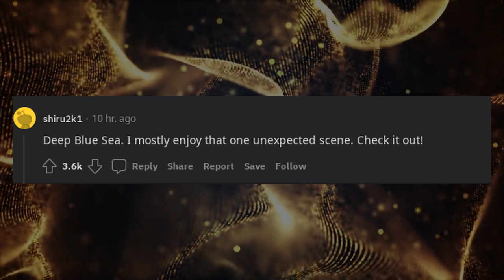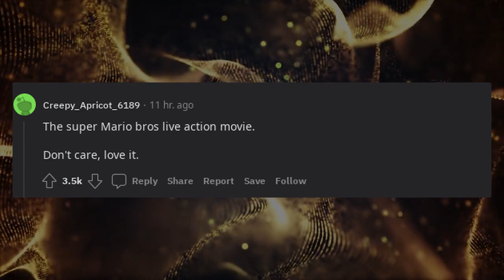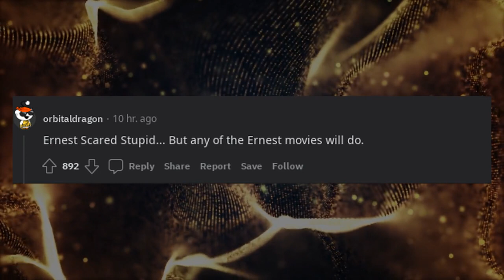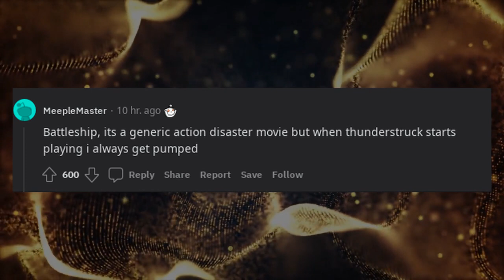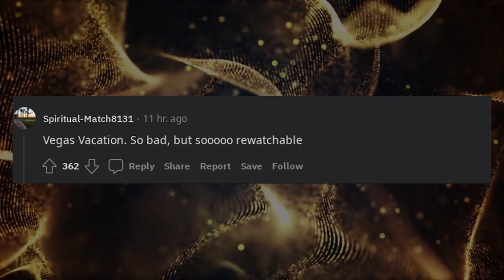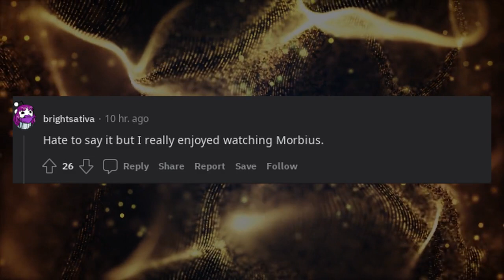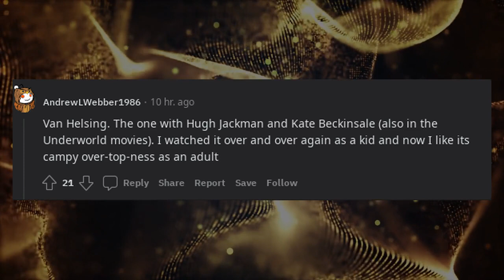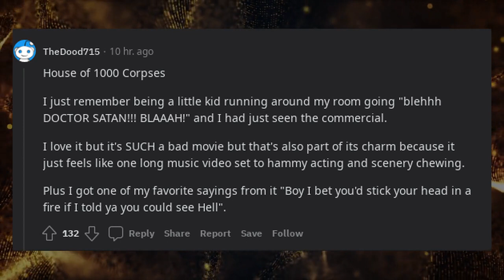What movie do you enjoy that you will 100 agree is a bad movie?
* 3Commas - Comprehensive cryptocurrency trading platform that allows its users to make use of automated trading bots as well as follow and copy the actions of successful traders and to create and track top portfolios